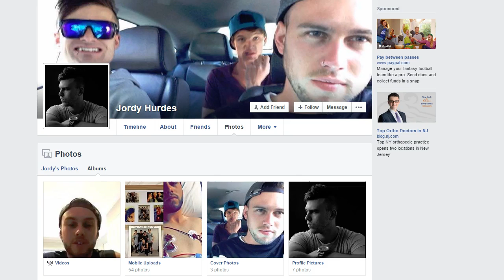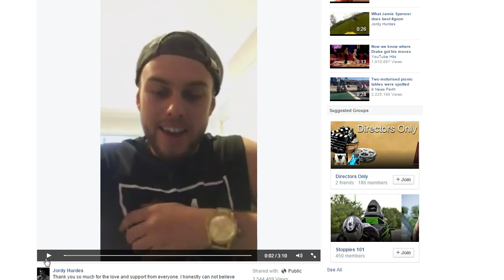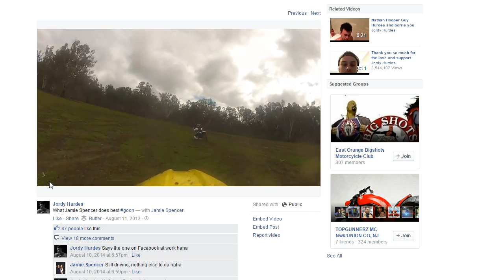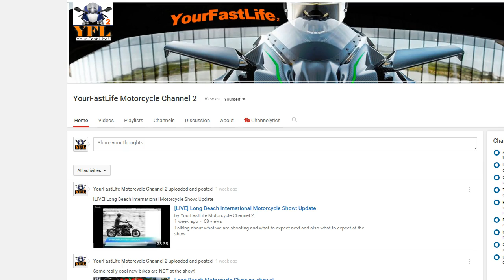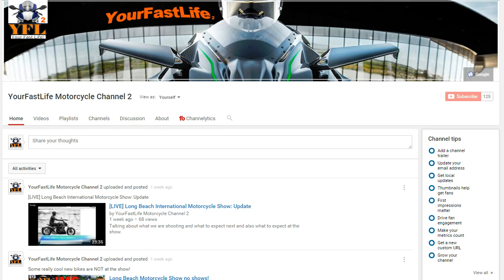Jordey Hurdes warning about ecstasy! YOLO FAIL!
YOLO, so make it a long healthy one! Learn from this guy's mistake!